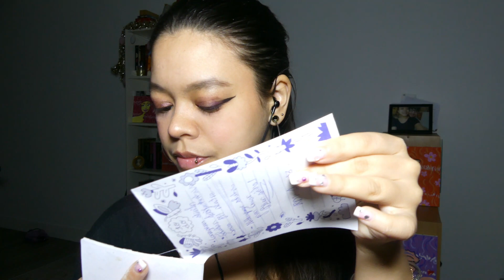ROLEPLAY ASMR | Je te fais ton premier piercing ✨ (gants latex, chuchotements..)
Pour ce soir petit roleplay où je te fais un piercing comme le mien !

Ps : Oui mon makeup est clairement bof, mais bon je m'entraine en ce moment 😂

Douce Nuit,
Lauriane 🌙